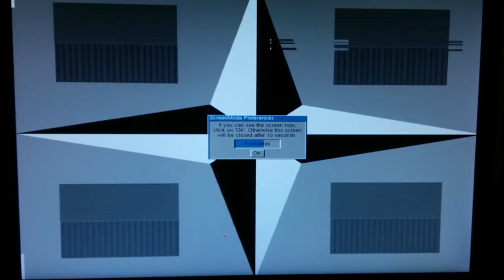A3000 Cybervision 64 32bit screen mode